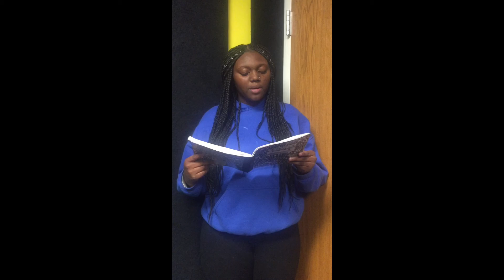Gandhi150:The Legacy of Peace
India Development Service is a nonprofit organization dedicated to supporting economic and social development in India. As of mid-2018, IDS had helped fund over 240 projects in more than 25 states benefiting over 260,000 people.